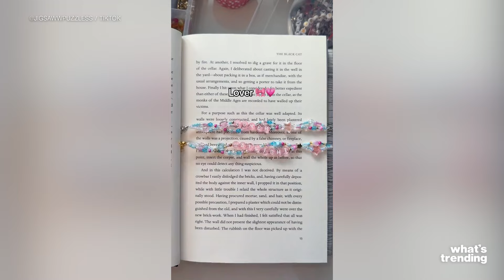DINOSAURS at Indianapolis Children’s Museum Get a SWIFTIE MAKEOVER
Taylor Swift’s iconic friendship bracelets just got a massive upgrade, thanks to the Indianapolis Children’s Museum. As Swift’s Eras Tour continues to be a cultural phenomenon, fans have embraced exchanging handmade bracelets inspired by her song “You’re On Your Own, Kid.” Ahead of her November concert in Indianapolis, the museum got in on the fun by adorning its giant dinosaur statues with their own friendship bracelets, featuring nods to Swift’s albums “1989” and “13.” The viral display is part of the museum’s upcoming friendship bracelet-making event happening this September.